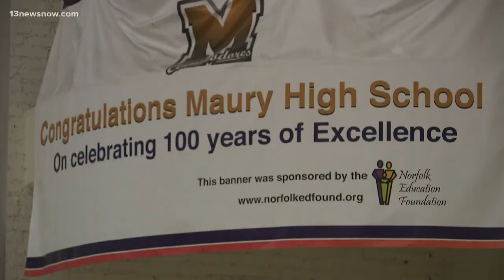Maury High School alumni show up to planning meeting, ask school board not to replace building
The number one priority for everyone is giving students the very best.